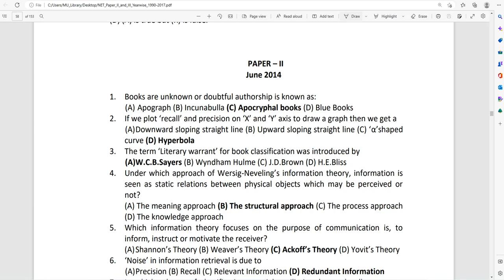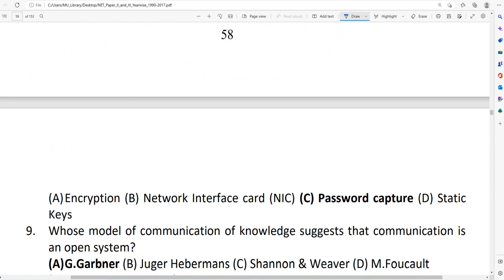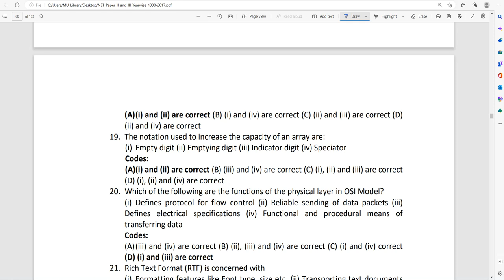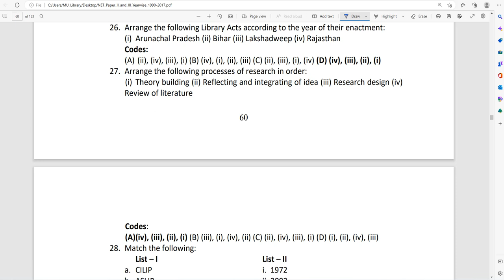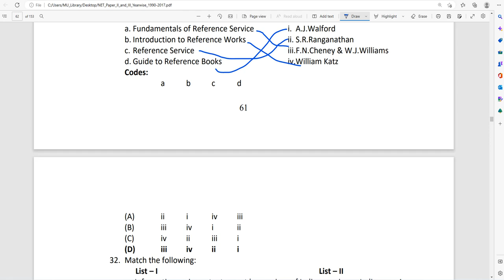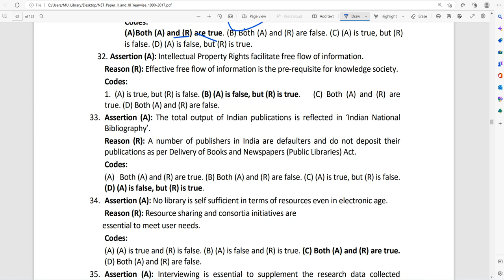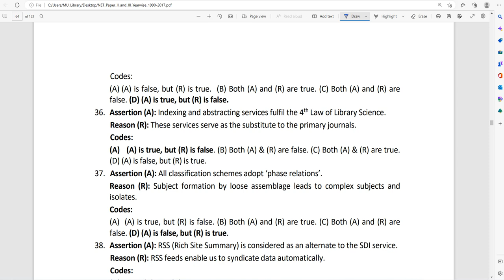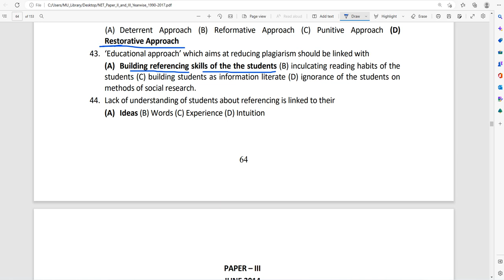UGC LIBRARY AND INFORMATION SCIENCE PAPER June 2014 Paper 2 MCQs in Library Science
UGC LIBRARY AND INFORMATION SCIENCE PAPER June 2014 Paper 2
MCQs in Library Science

Previous year library science paper